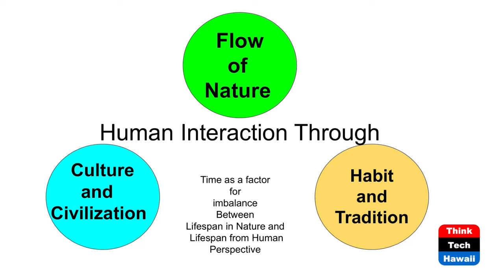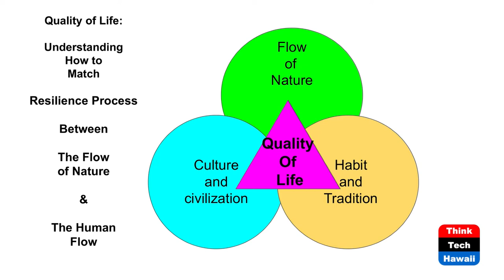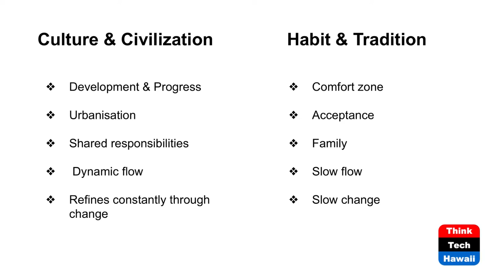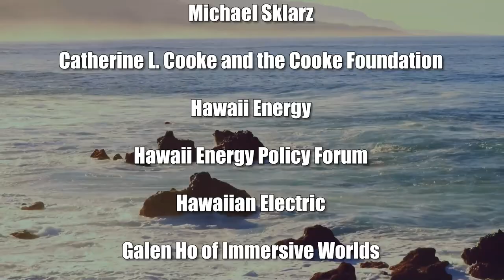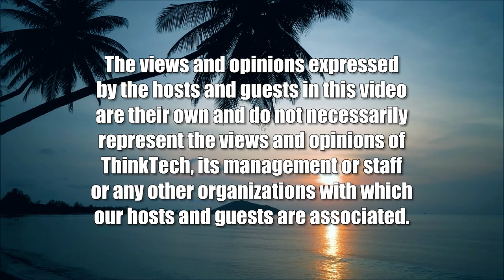The Flow of Nature is Resilient (Code Green)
Gaia, Power of Nature, Resilience.  The host for this show is Howard Wiig.  The guest is Ghissou Rosala.

The usually resilient flow of nature is in peril, as exhibited by Senator Joe Manchin's staunch anti-clean energy suddenly shifting to clean energy support.  Guest Ghissou Rosala's perspective unveils the inextricable dance between often irrational human behavior and the tie between civilization, culture, habit, tradition and the flow of nature.  She weaves together those elements and points to a greener future.